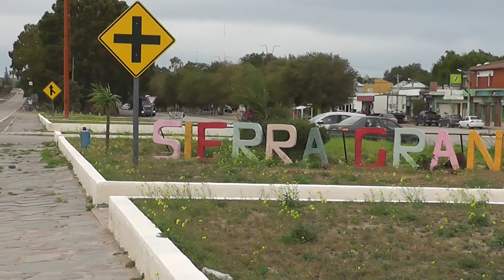LEGISLADORA ADRIANA DEL AGUA- Reunión Federal por el Cambio Climático